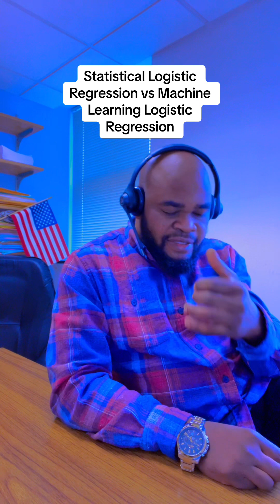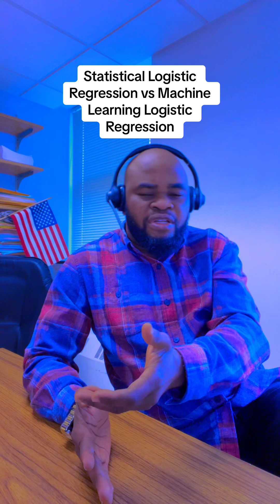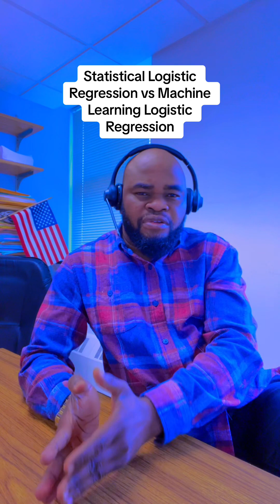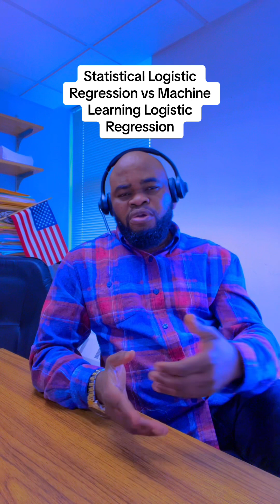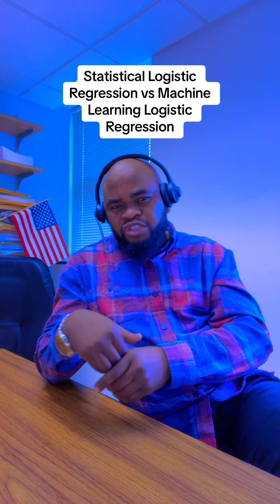Statistical logistic regression vs Machine Learning logistic regression